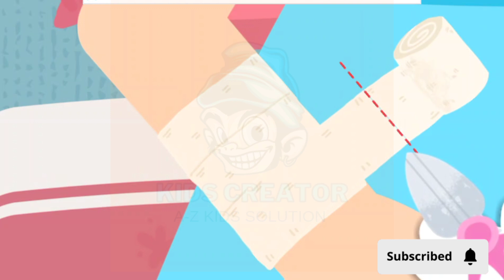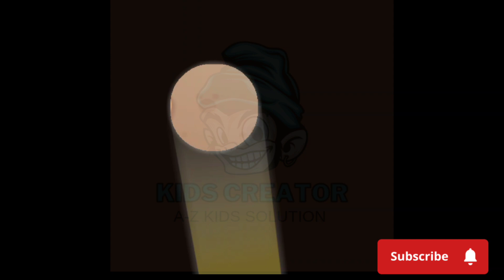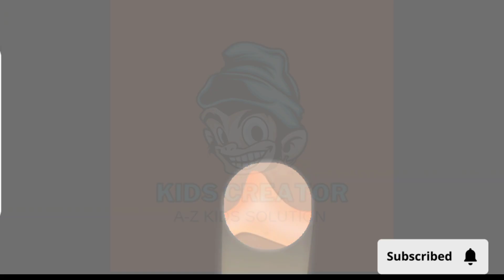First aid treatment for kids | Kids cartoon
amir garib,bedtime moral stories,story time,best story,hindi fairy tales,jadui kahaniya,funny videos,saas bahu story,koo koo tv,bahu vs saas,story hindi,kahani in hindi,cartoon,saas bahu ki comedy,saas bahu ki ladai

stories
fairy tales
story
bedtime stories

cartoon
kids stories
kids cartoon
kids cartoons
wolfoo kids stories
nursery rhymes
funny
cartoons for kids
kids songs
for kids
2d cartoon
wolfoo
preschool
wolfoo cartoon